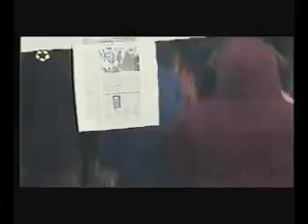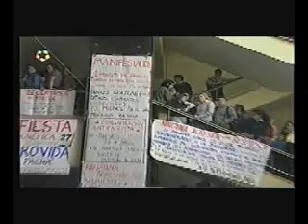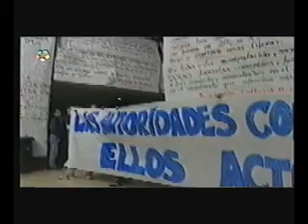Fascistas en la Complutense (Marzo de 1998) [1]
El 17 de marzo de 1998, tres estudiantes miembros de la Unión de Estudiantes Progresistas - Estudiantes de Izquierdas (UEP-EI) fueron agredidos por una decena de militantes de la Alianza por la Unidad Nacional (AUN) y de la asociación de extrema derecha Tornasol, después de que los estudiantes de izquierdas retiraran una pancarta que agradecía al dictador chileno Augusto Pinochet 25 Años de Paz y de Justicia. Pocos días después se realizó una concentración antifascista en el vestíbulo la Facultad para exigir que las autoridades académicas dejaran de amparar la presencia de grupos fascistas en la Complutense.